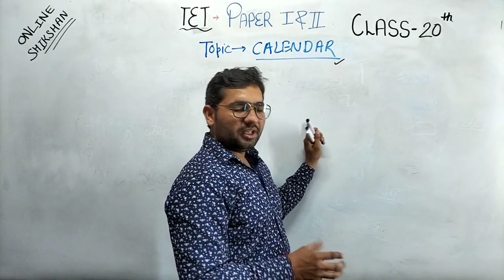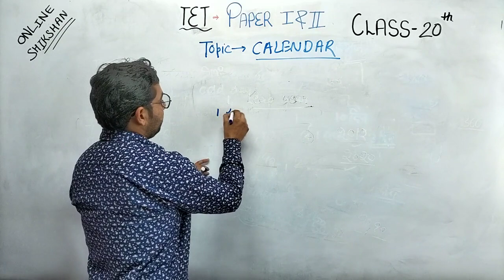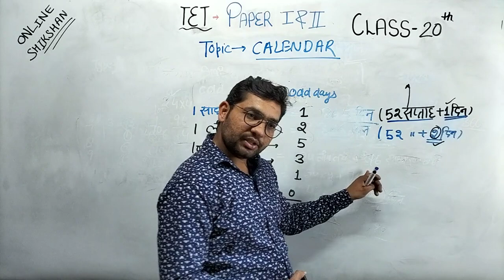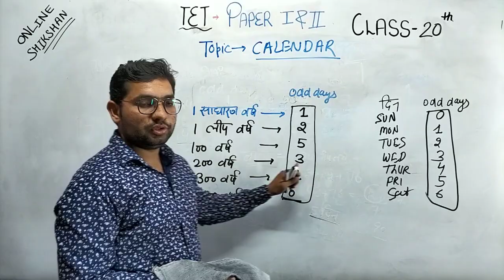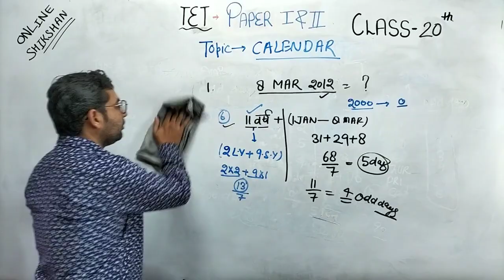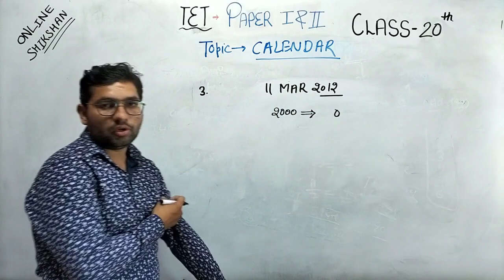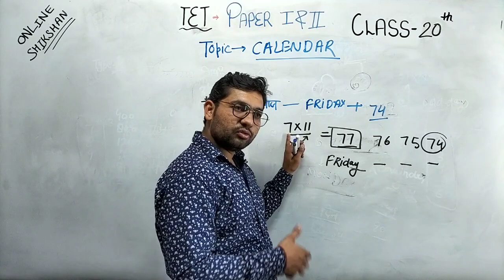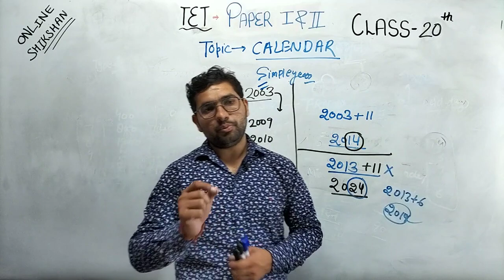Calendar | कैलेंडर संबंधित प्रश्न | UPTET | UPTET Maths Class | UPTET Maths Complete By Rohit Sir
Hello Friends,